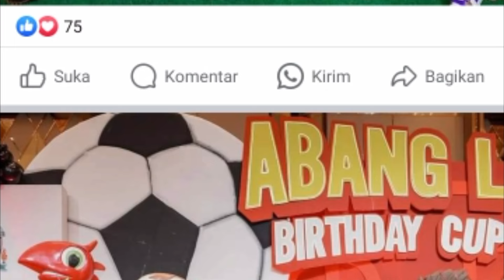pesta ulang tahun anak lesti kejora banjir pujian, kenapa?